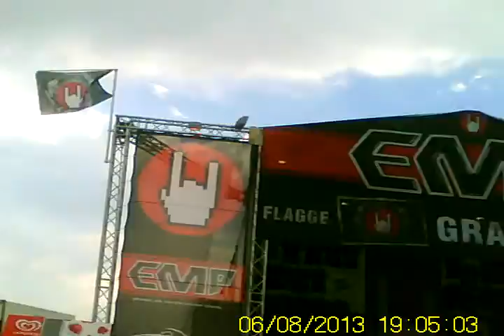Rock am Ring 2013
Ein paar Impressionen von Rock am Ring 2013